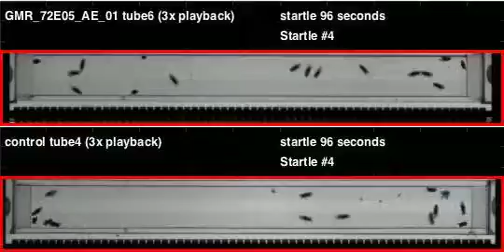GMR_72E05_AE_01_shi_Athena_20120203T155203 buzz (seq2)